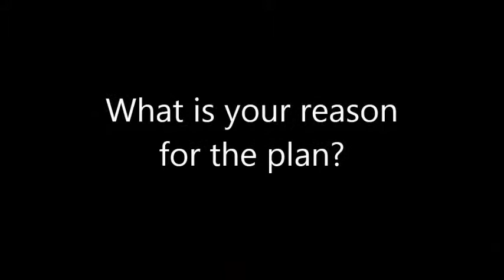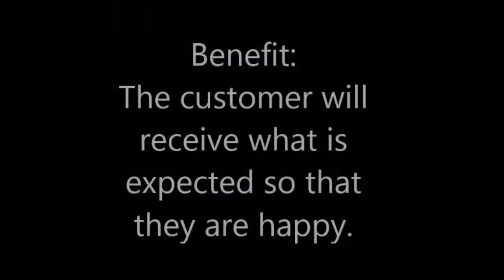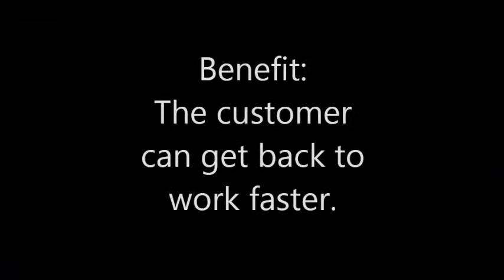Help Desk Final Movie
Final Project Video - Operation Outline

Instructor: Nick De Jong
Course: Help Desk Management
Course Code: APPL20984

By: Junaid Khan